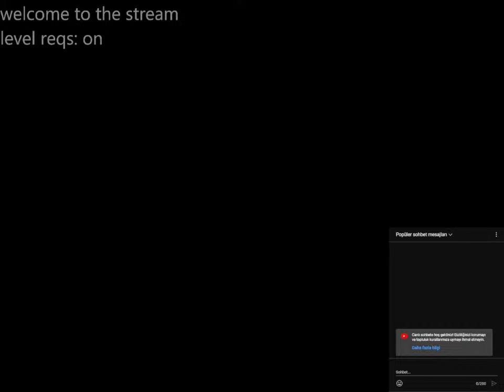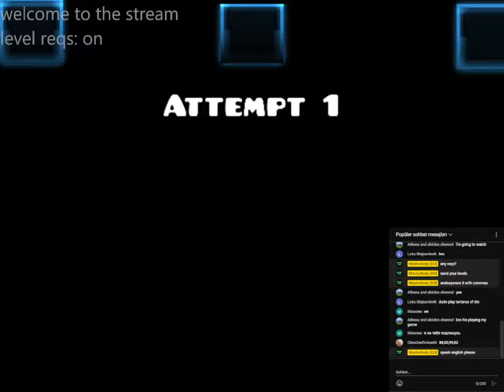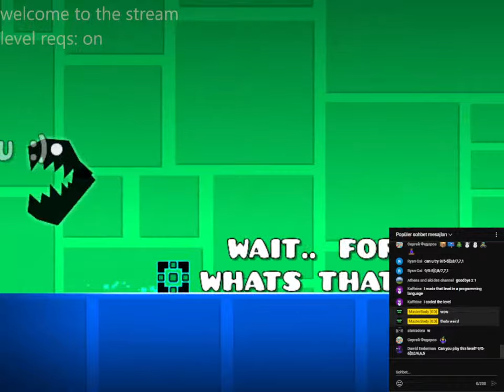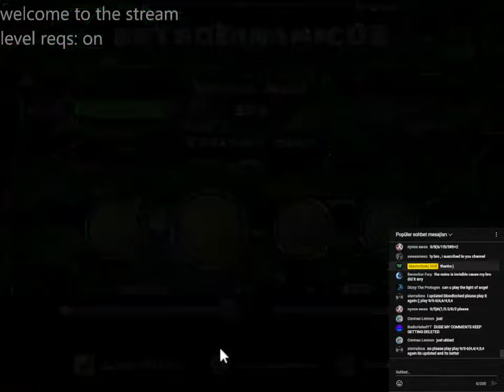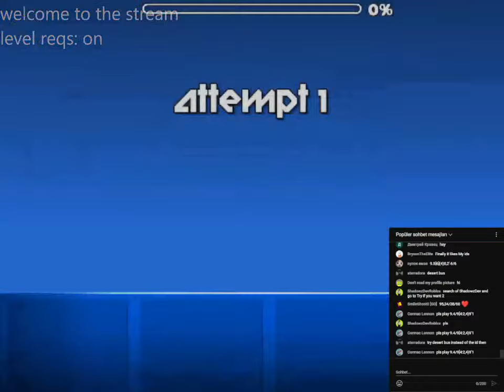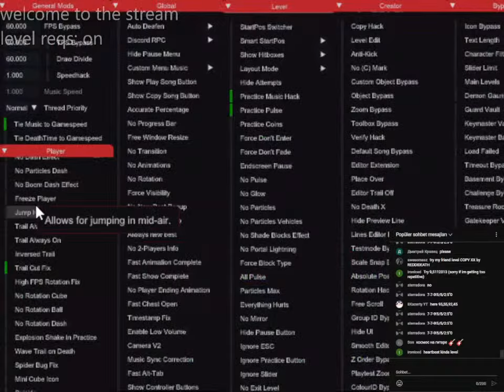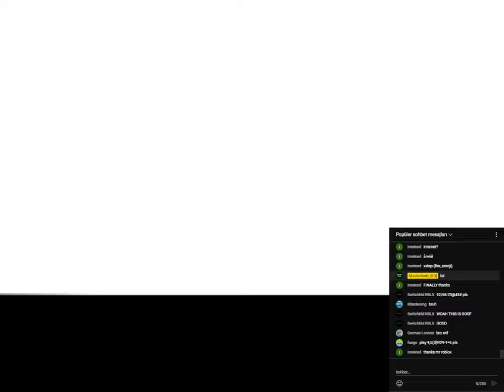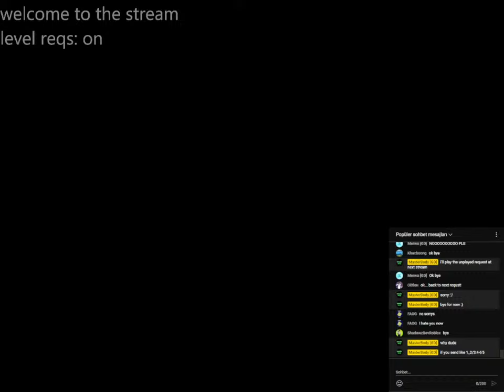GEOMETRY DASH LEVEL REQUEST STREAM #12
sub?

real comedy
amitbhadana
deshi comedy
indian comedy
funnyshorts
funny video
funny videos
techworld
freefiregameplay
gamingstudio
instantfood
easyfood
tastyfood
yummyfood

youtube are
youtubelikes